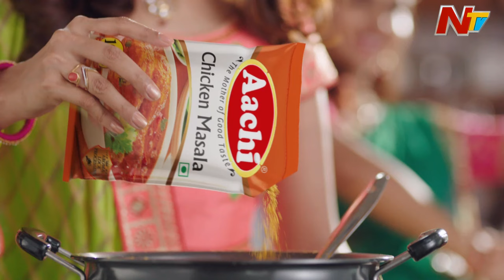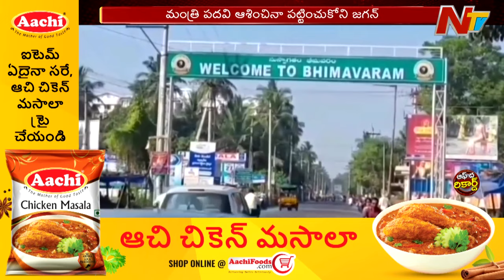వీఆర్ఎస్ ఆలోచనలో మాజీ ఎమ్మెల్యే? | Bhimavaram | Off The Record | NTV